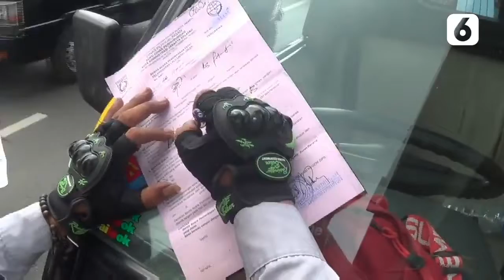Razia Jalur Sepeda Dilakukan Secara Acak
Razia jalur sepeda di Jakarta Selatan diwarnai protes pengendara motor yang menolak ditilang karena tidak adanya rambu larangan. Polisi tetap akan memberikan sanksi tilang kepada pengendara yang melanggar. Polisi juga akan melakukan razia jalur sepeda secara acak.